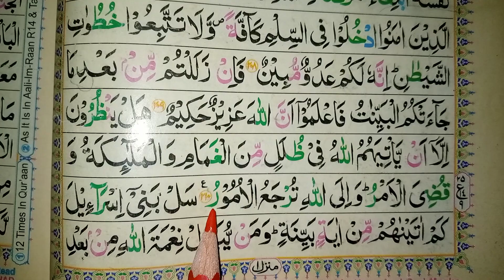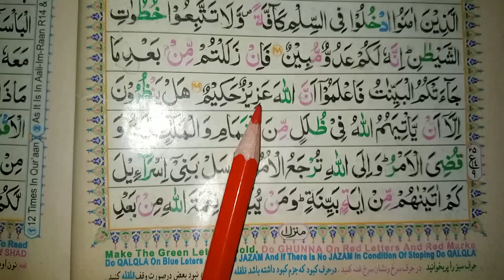Lecture 238 || Tajweed E Quran || حافظہ کائنات || تجوید سے قران سیکھیں